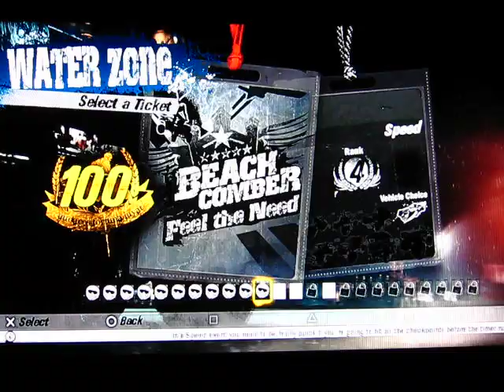Motorstorm Pacific Rift Speed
Speed event in the jungle.